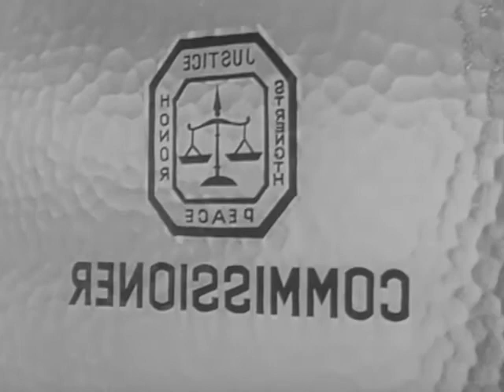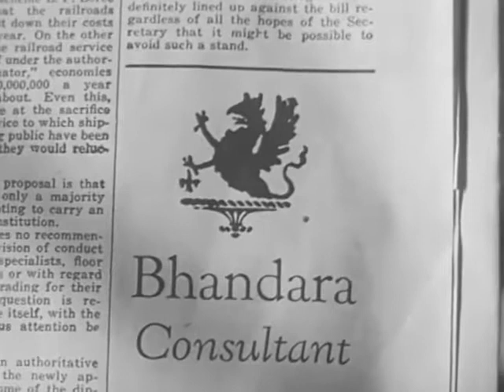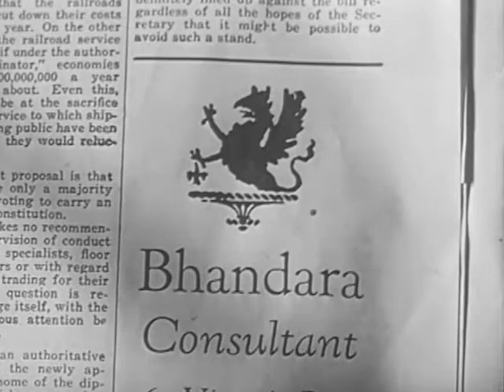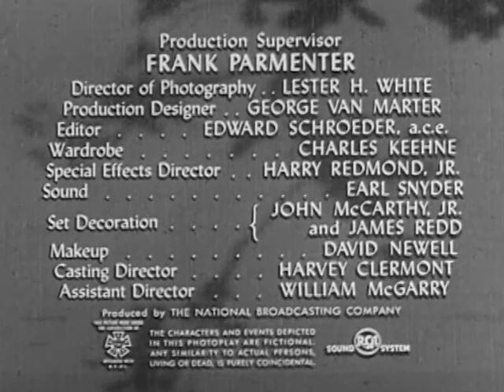Dangerous Assignment S01E07